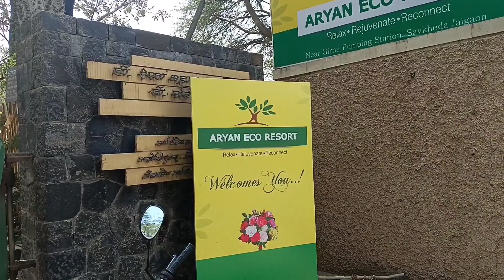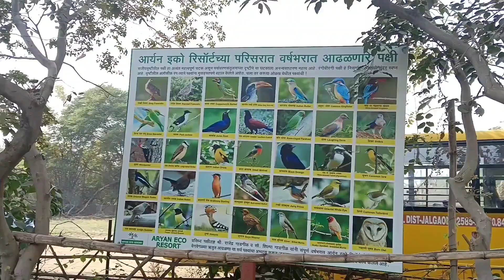आर्यन ईको रिसॉर्ट जलगॉव कैसे जाए।BHUSAWAL TO AARYAN ECO RESORT CAR JORNEY।Complete Road Journey।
yawalnaka bhusawal
hero showroom bhusawal
jawahar_navodaya_vidyalaya bhuswal
aacharya tulshi marg
jalgaon rto office road
raysoni public school jalgaon